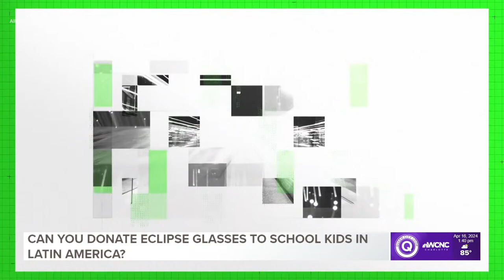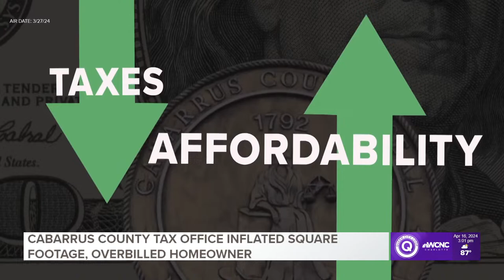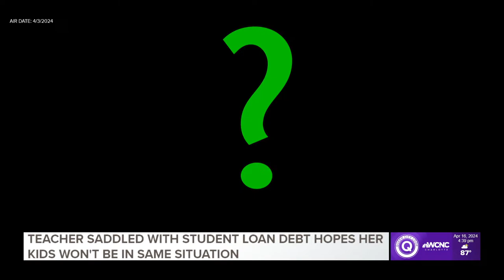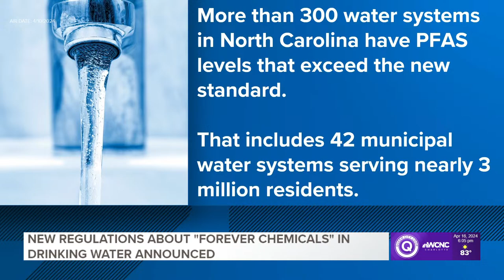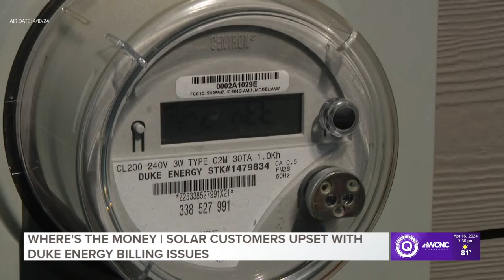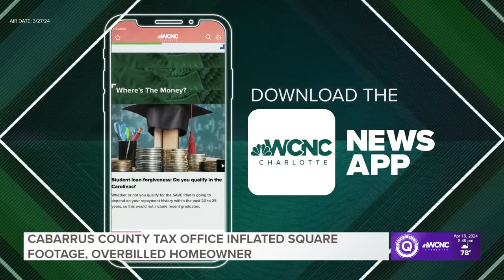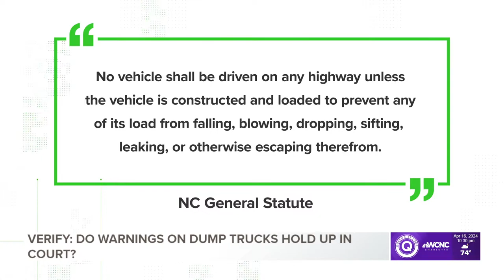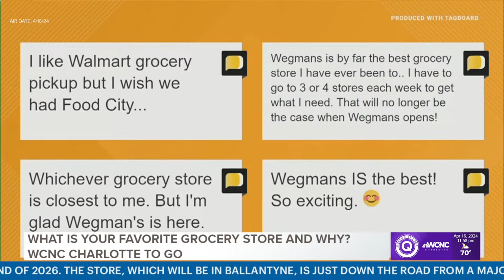Queen City Loop: Streaming news for April 16, 2024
The latest news headlines, weather, and reporting from the newsroom of WCNC Charlotte. Covering Charlotte, North Carolina, and surrounding South Carolina.

Plus live coverage of breaking news and severe weather as it happens.